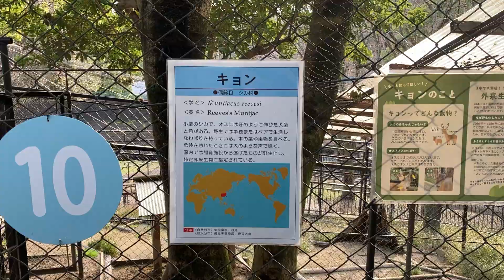キョン ギータ♂ いろは♀【福岡市動植物園】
（2024年2月23日福岡市動植物園にて撮影）
ギータの名前は、福岡ソフトバンクホークスの柳田悠岐選手からだそうです。